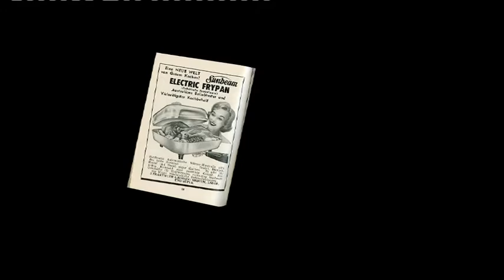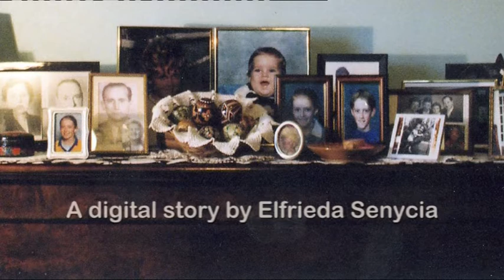From Graz to Glenroy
This story explores the journey of migration from Austria to Australia for Elfrida and her husband. As they rebuild life in a new country they deal with triumps and disappointments including the humiliation of never having their qualifications recognised in Australia.